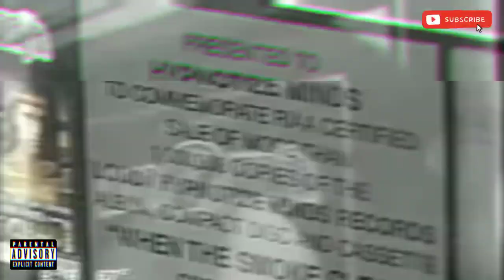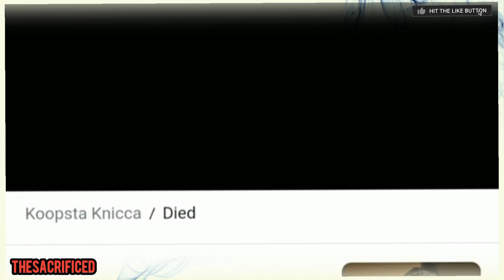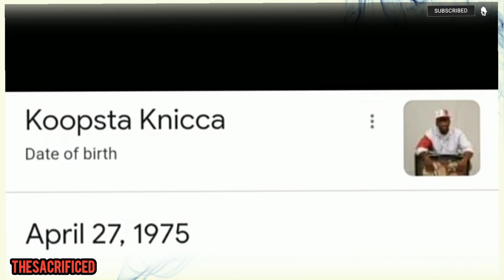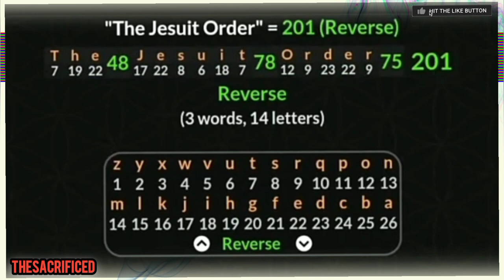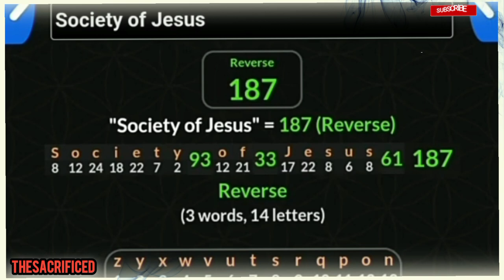Koopsta Knicca:(36 Mafia) - The Devil's Playground!...